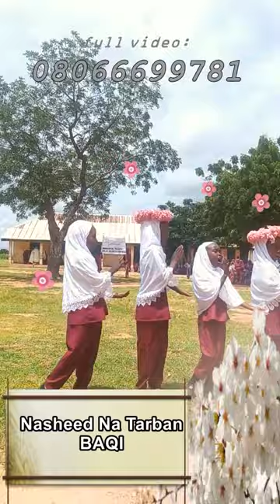🌹🌹Masha Allah🌹🌹 Raudatil Aulad Islamiyyah Tsagero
Walimar Yaye Dalibai.
Domin Samun Complete Video Mai Kyau Da Clear Sai A Tuntubi 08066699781